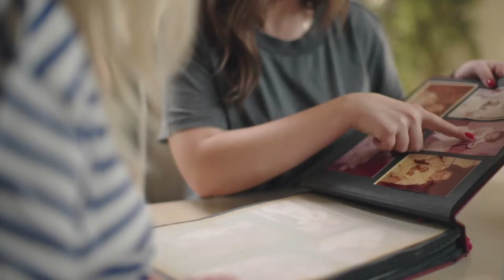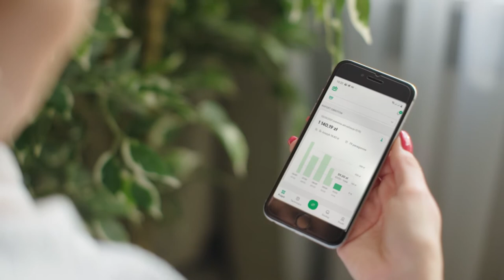Siła przedsiębiorczych kobiet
Title: Siła przedsiębiorczych kobiet
Client: Żabka Polska sp. z o.o.
Agency: ZPR Media S.A.
Team:   Tomasz Kleyff, Klaudia Procajło, Łukasz Jarmuziewicz
Agency Producer: Agata Nawrocka
Production Company: ZPR Media S.A.
Director: Tomasz Kleyff
Producer: Klaudia Procajło
DP: Igor Procajło
Costume Designer: Katarzyna Wieczorek
Postproduction: ZPR Media S.A.
Post Producer: Adam Mroczek
Colorist:  Michał Kowalski
Production: ZPR Media S.A.